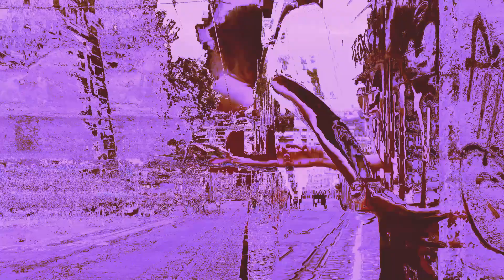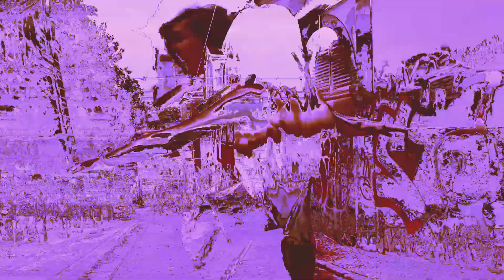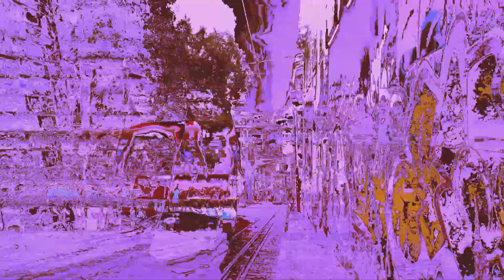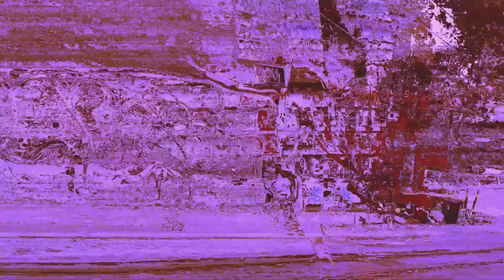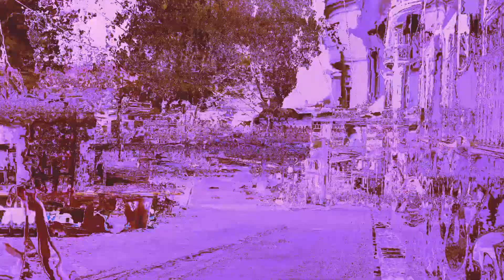MELANIE MARTINEZ- PLAY DATE (SLOWED/REVERB)